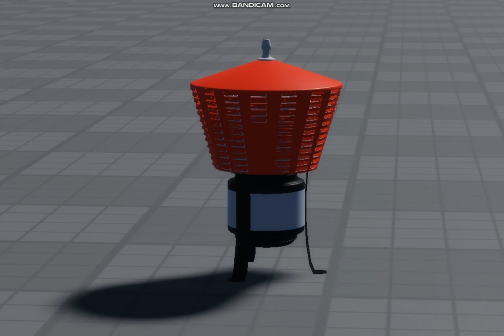Decot Red Arrow Model 15 siren test in roblox studio